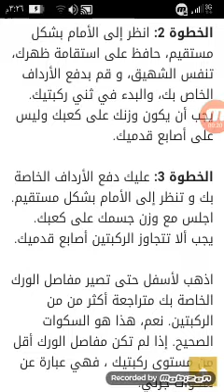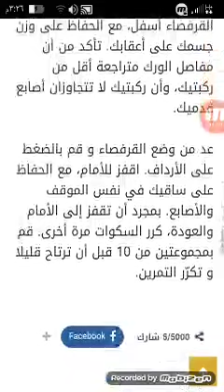تمرين سكوات للمبتدئين :6خطوات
تمرين سكوات للمبتدئين في 6 خطوات من أجل نت وتحقيق اللياقة البدنية أتمنى أن ينال على إعجابكم و لا تنسوا الاشتراك في القناة لدعمي و ضغط على الجرس الصغير ليصلكم كل جديد 😘😘😘😘😘😘😘😘😘😘😘